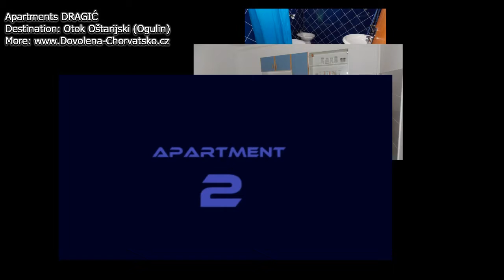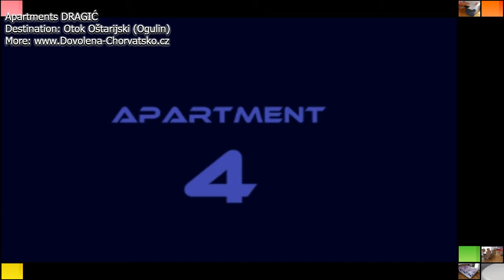Wakacje i noclegi w Chorwacji - Apartamenty Dragić, Ogulin